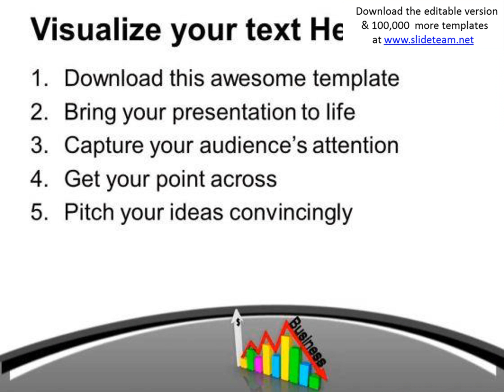business up and down powerpoint templates ppt backgrounds for slides 0513